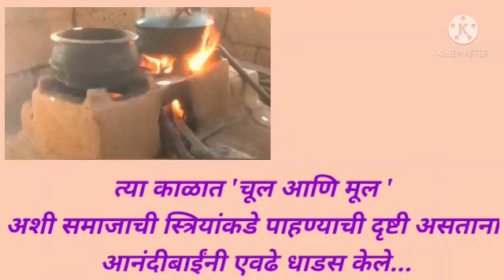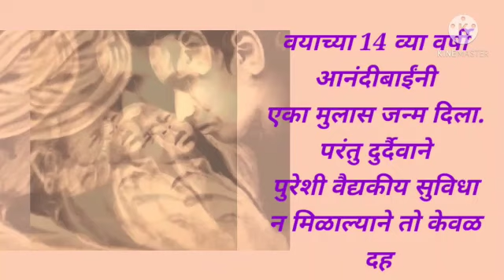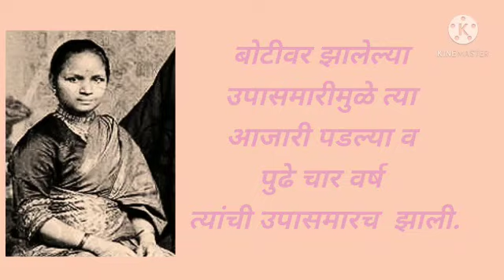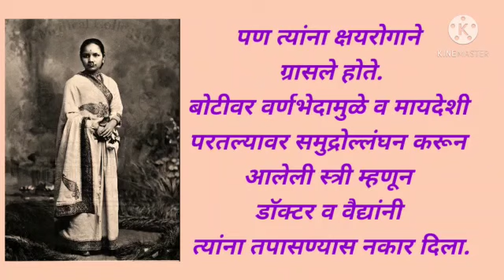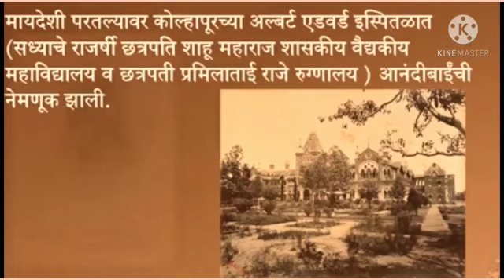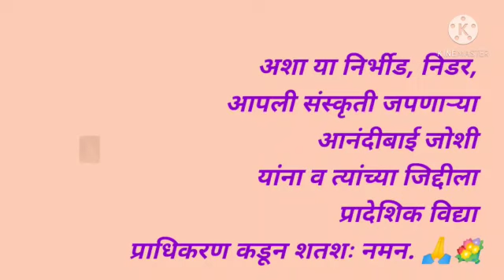19 मे ची गोष्ट - पहिली महिला भारतीय डॉक्टर आनंदीबाई जोशी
कथा सादरकर्ती - शीतल शिर्के